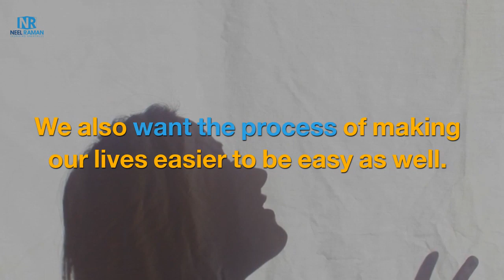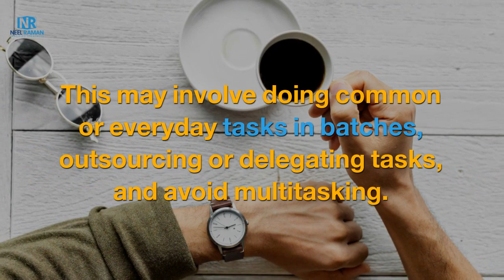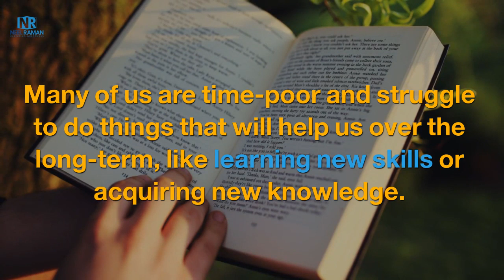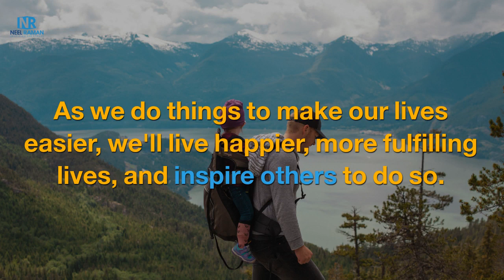10 Things That Will Make Your Life Easier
10 Things That Will Make Your Life Easier!

It’s highly unlikely anyone wakes up in the morning and says, “I wish my life was harder.” We want our lives to be easier. The good news is we can start doing things today to make our lives easier.

In this video, learn ten things that will make your life easier.

TAKE YOUR LIFE TO THE NEXT LEVEL!

Do you want to have greater clarity so that you can accelerate your breakthroughs and create more success?